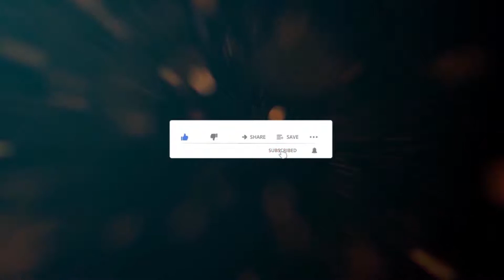22 octobre 2021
EVELYNE RACONTE A RACONTER CHEZ FRANCINE BOSALI